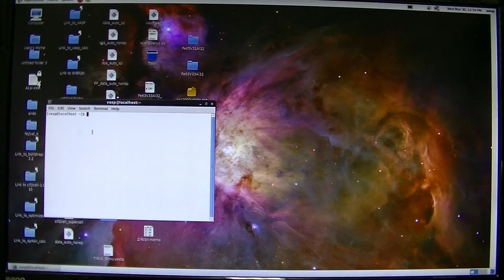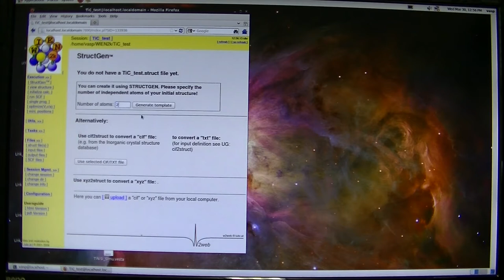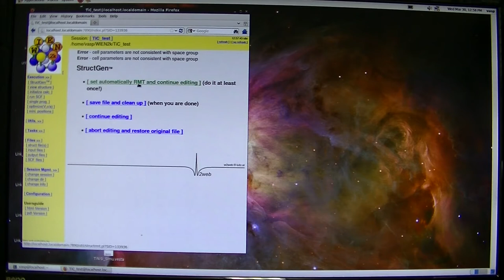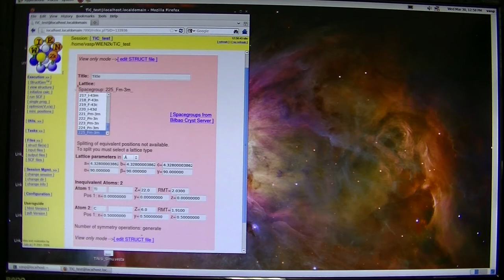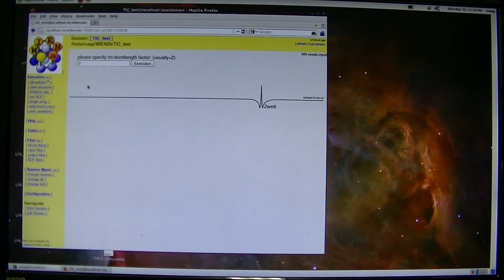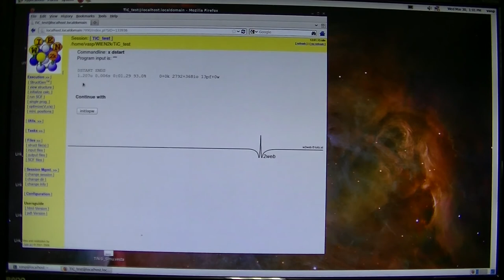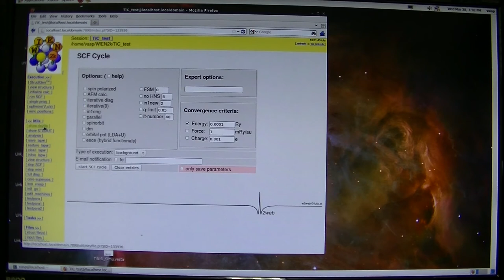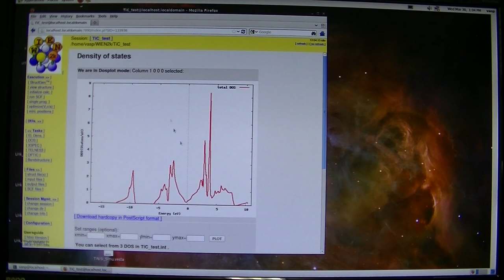WIEN2kの使い方1 (SCFからDOSまで)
WIEN2kのワークショップでブラハ教授が説明される内容とほぼ同じです。（ぐだぐだですみません。緊張してしまって……）
原子の座標にはxだけでなくx/2+0.5など式も入力することができます。
WIEN2k　ver.9-12
WIEN2kで誤った結果を得ることはほとんどなく、WIEN2kの結果ならばほぼほぼ研究者も受け入れてくれると思います。このWIEN2kのシステムは十分に信頼できると思います。
他の第一原理計算コードを使う場合には、このWIEN2kの結果と比較して（細かい部分は除いて）似た結果が得られるかどうかをチェックしてください。どう考えても他の第一原理計算コードで得られたDOSのピーク位置が数eVも大きく違って、大雑把な形状が違うという場合には、もちいた第一原理計算コードでの入力ファイルを見直します(Akai-KKRの場合では特に結晶構造の入力をチェックする)。